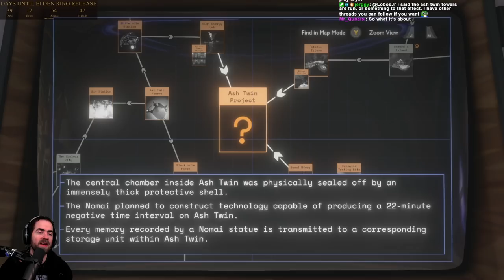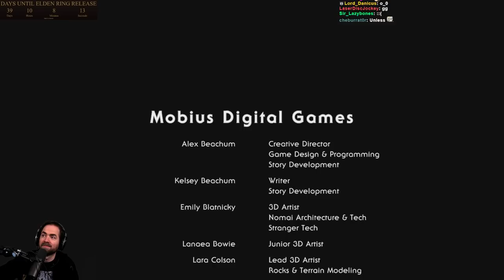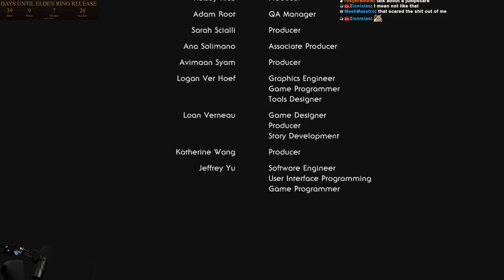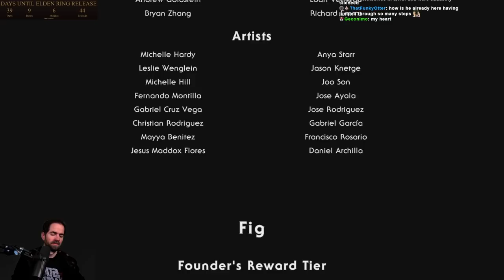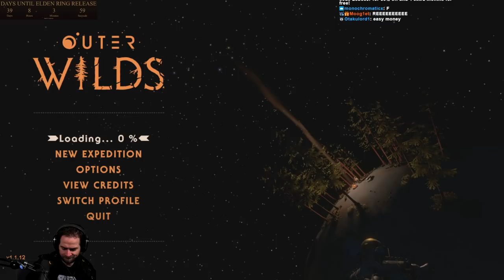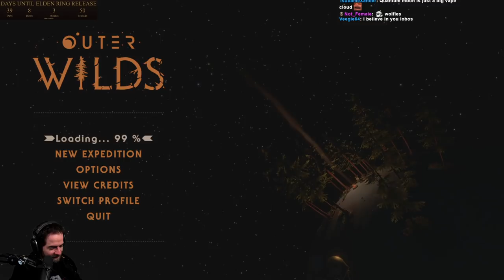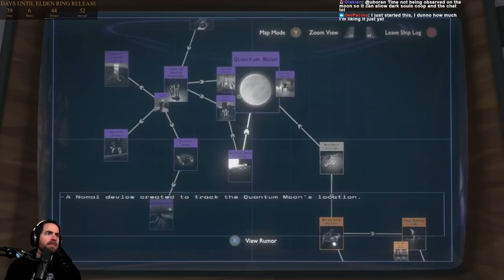Outer Wilds First Playthrough (Pt. 3)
Damn you, Quantum Moon. Damn you.

Also, damn you, angler fish. Damn you to heck.